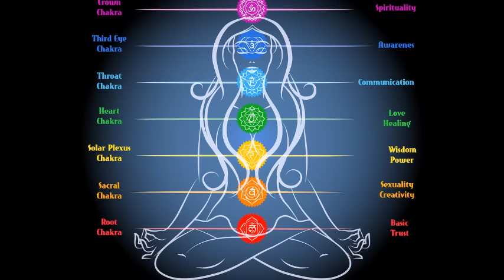432 Hz ➤ Fall Asleep Fast and Easy | Healing Sleep Music 432Hz Miracle Tone | Tranquil Sleep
Listening to 432Hz music resonates inside our body, releases emotional blockages and expands our consciousness. MP3 DOWNLOAD . 432Hz allows us to tune into the wisdom of the Universe, Divine Intelligence and our Soul. It creates Unity instead of separation. It expands our hearts and make us more compassionate and loving. One thing is for sure. A person who resonates with love have inner peace – and this is the starting point for a world where we live in Unity, Peace and Harmony with each-other and Mother Earth.

We are forever grateful to everyone that supports us just by tuning in to our channel, and for all you who buy our meditations, solfeggios and music! You make it POSSIBLE for us to continue our life purpose! From our hearts we Thank You!

POWERTHOUGHTS MEDITATION CLUB

We are very proud of our hard work and commitment to create HIGH quality Guided Meditations, Affirmation audios, Hypnosis sessions, Solfeggios and Relaxing Music. We put our Heart and Soul into every video we create with the intention to create something valuable for YOU, so you can walk the path of life feeling much more positive, conscious and empowered.

Our a grand mission and lifepurpose to raise the energy vibration of our planet and to make this world a more Loving - Peaceful and Joyful place for ALL life. To help and inspire YOU and the other millions of people listening to our audios to awaken to that awesome POWER we have within us. Prepare to open up the gates and let the pure lifeforce from YOUR HIGHER SELF flow through you NOW. Enjoy your journey.

For Your Freedom, Love and Joy,
Kenneth & Alexander - PTMC

INTERACT WITH US HERE:

NEWSLETTER ➤ Sign up for tips and tricks for personal and spiritual growth